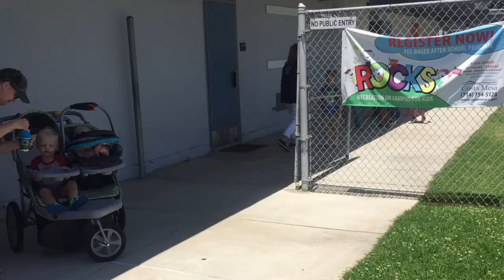Madi last day 2018